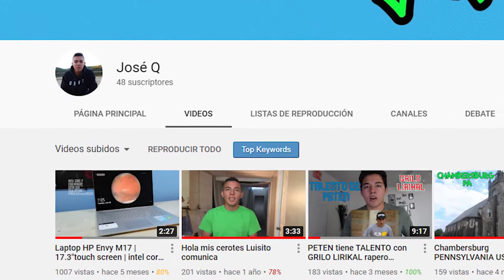Puedo Descargar GTAV? en HP ENVY 17 DEMOSTRACION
Quieres saber si puedes descargar gta5 en tu laptop hp envy17 este es el video donde explico que si puedes entre otros datos de la laptop de hp la cual recomiendo mucho esta laptop me corrio FORTNITE, GRAND THEFT AUTO V.